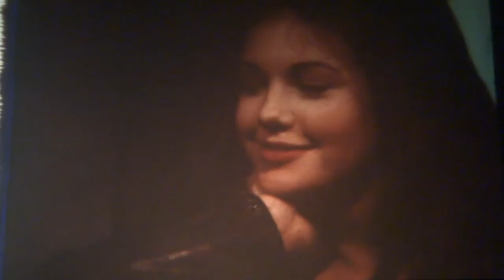Streets Of Fire (1984) 35MM Trailer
35MM trailer screened on and filmed from a Steenbeck desk. Trailer for the 1984 rock fantasy Streets Of Fire, directed by Walter Hill, starring Michael Paré, Diane Lane, Rick Moranis, Willem Dafoe and more.